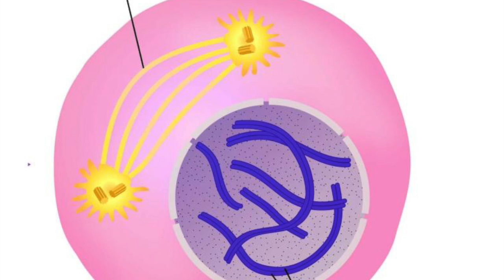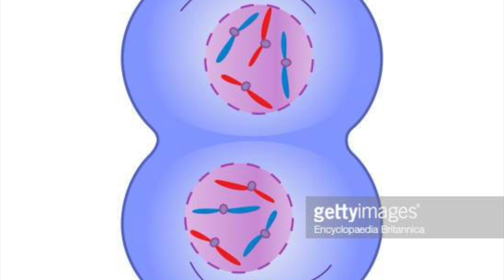My Movie 7